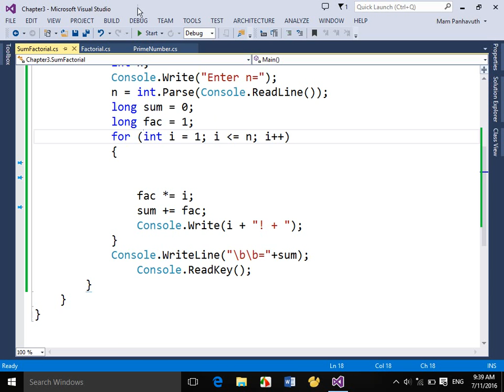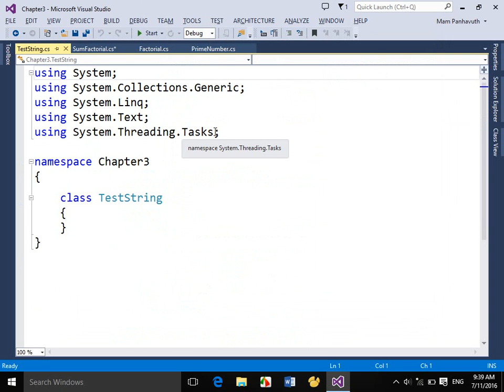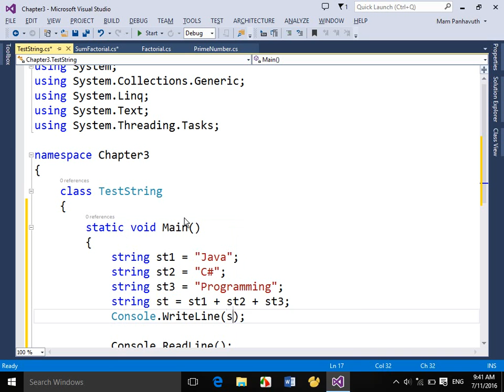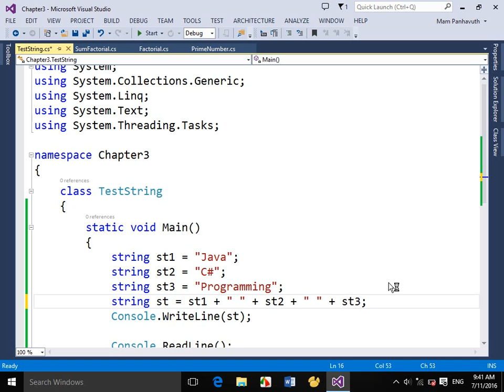Methods on String Part 1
Methods on String in C# Programming. Taught by Panhavuth.